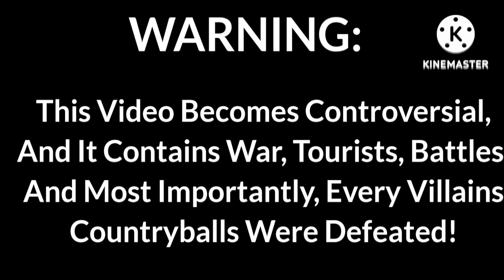Armenia Vs Azerbaijan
Azerbaijan Use His Tablet To Makes A War Invasion Map Of Armenia, Causing Armenia To See The Map, Armenia And Azerbaijan Are Having An Big Battle, But Armenia Defeats Azerbaijan, Will Azerbaijan Loses To Armenia? Watch And Find Out!